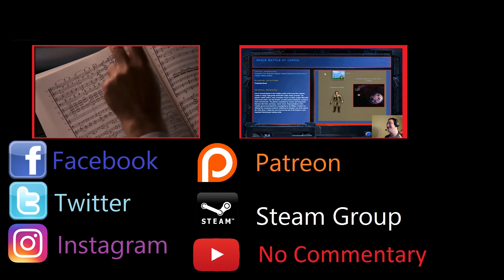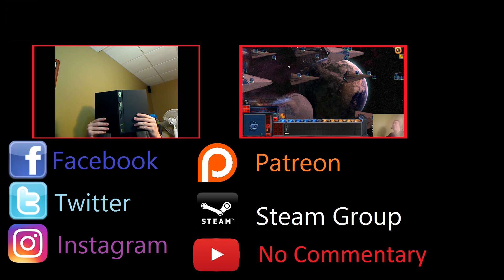Update on EVERYTHING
Busy the last couple weeks...